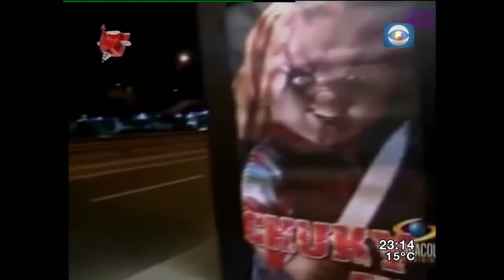Videos de terror en Bendita TV.(2-noviembre-2014).